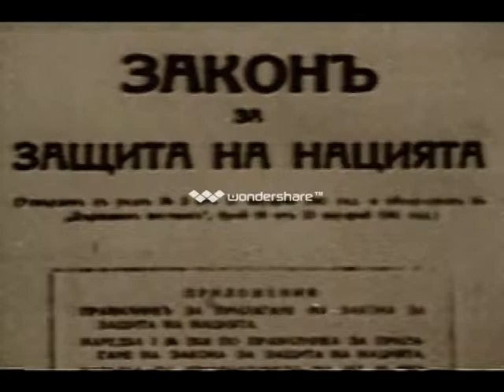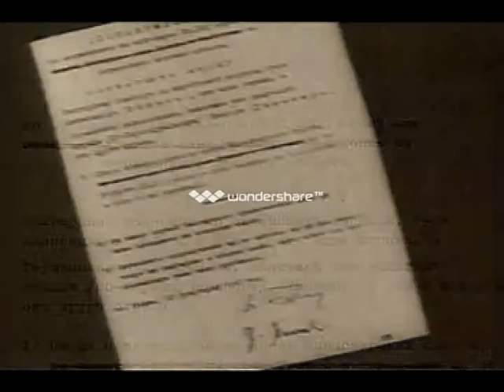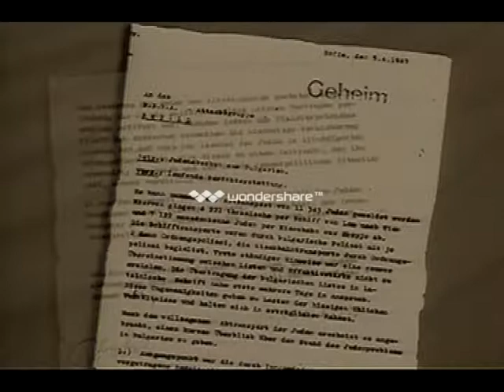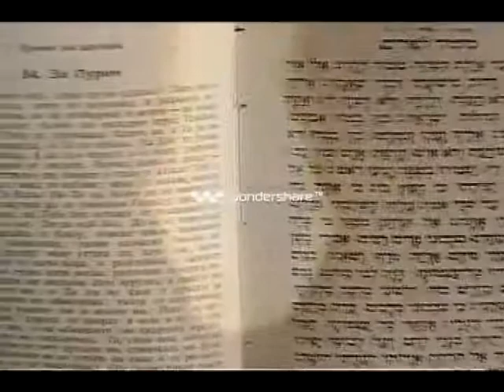a nations courage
.Documentary trailer depicting the saving of 50,000 Bulgarian Jews. The circumstances leading to their survival is the basis for the documentary. Three major reasons: King Boris, the Bulgarian Church, and actions by a group of parliament members.